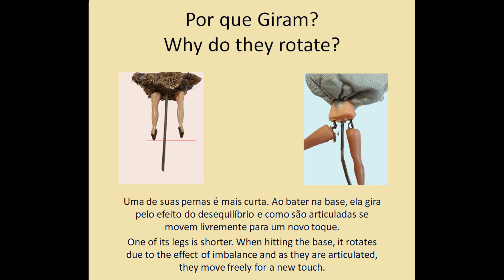Você sabe como elas giram e dançam? / Do you know how they spin and dance?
Uma rápida explicação de como funcionam as caixas de música com bailarinas movimentadas por mecanismos musicais plataforma.